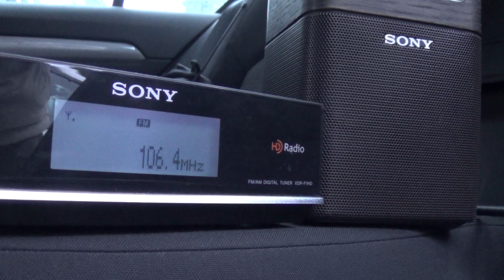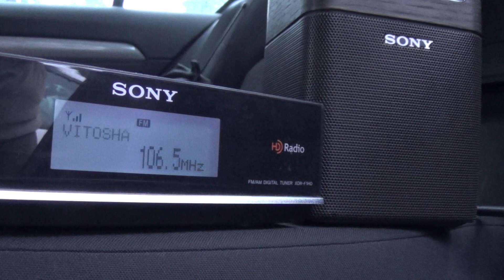FM DX - Full Scan, Pamporovo, S Bulgaria 6/7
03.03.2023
Location: Pamporovo, S Bulgaria
Rx: Sony XDR-F1HD, 5 elem. FM antenna

103,4 – Radio 1 Rock, Stara Zagora, SE Bulgaria/123 km
103,5 – ERA Orestiadas, Alexandrupolis-Plaka, NE Greece/119 km
103,6 – Bulgaria on Air, Kardzali, SE Bulgaria/60 km
103,7 – TRT Nagme, Odrin(Adrianople, Edirne), NW Turkey/156 km
103,8 – TRT Nagme, Kusadasi-Davutlar/Karaoluk Tepe, W Turkey/491 km
104,0 – Darik, Svilengrad-Shejnovec, SE Bulgaria/111 km
104,1 – Romania Cultural, Costila, S Romania/426 km
104,2 – TRT Nagme, Canakkale-Bayramic/Kayalidag, W Turkey/247 km
104,3 – Radio 1, Momchilgrad-Stramni Rid, SE Bulgaria/70 km
104,3 – a Haber, Odrin(Adrianople, Edirne), NW Turkey/156 km
104,4 – ERA Voreiou Aigaiou, Lesvos-Mt. Olympos, E Greece/317 km
104,5 – Radio 1, Smoljan, S Bulgaria/11 km
104,7 – ERA Sport, Thasos-Ypsario, N Greece/102 km
104,8 – Erkam, Odrin(Adrianople, Edirne), NW Turkey/156 km
105,0 - BNR 1 Horizont, Momchilgrad-Stramni Rid, SE Bulgaria/70 km
105,2 – Vav, Odrin(Adrianople, Edirne), NW Turkey/156 km
105,3 – Lydia, Kavala-Vasilaki, N Greece/83 km
105,4 – Darik, Plovdiv-Zdravec, S Bulgaria/40 km
105,5 – Focus, Zlatograd, S Bulgaria/44 km
105,8 – TRT 1, Odrin(Adrianople, Edirne), NW Turkey/156 km
105,9 – Veronika, Burgas, SE Bulgaria/241 km
106,0 – Rythmos FM, Xanthi-Moni Panagias, N Greece/56 km
106,0 – Pal Station, Istanbul, NW Turkey/371 km
106,2 – N-Joy, Stara Zagora, SE Bulgaria/123 km
106,2 – Gunebakan, Odrin(Adrianople, Edirne), NW Turkey/156 km
106,3 – Polis, Pythio, NE Greece/161 km
106,3 – TRT Nagme, Canakkale, NW Turkey/224 km
106,4 – Vitosha, Sliven, SE Bulgaria/175 km
106,4 – ERA 3, Lesvos-Mt. Olympos, E Greece/317 km
106,4 – Vav, Kirklareli, NW Turkey/210 km
106,5 – Vitosha, Kardzali, SE Bulgaria/60 km